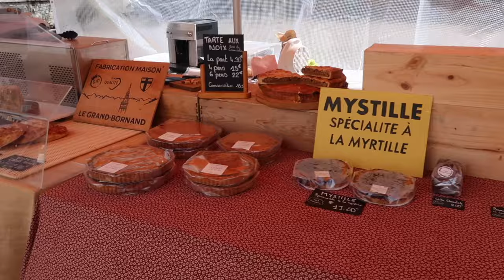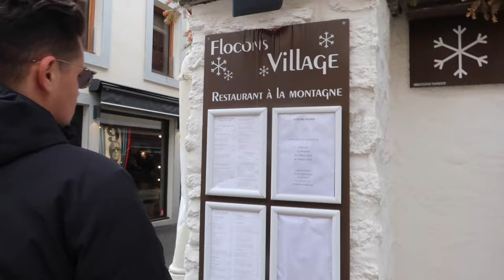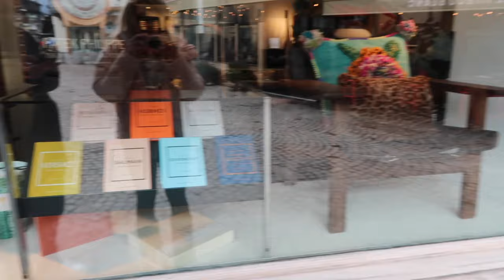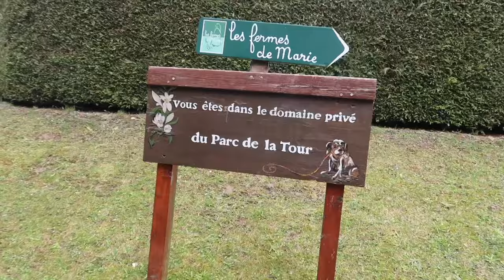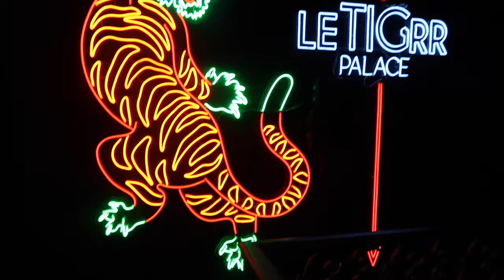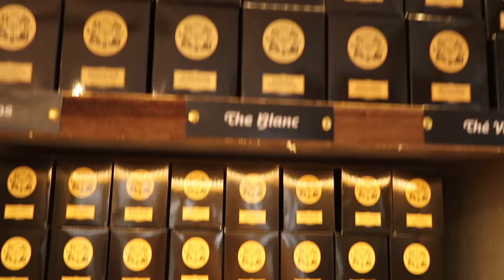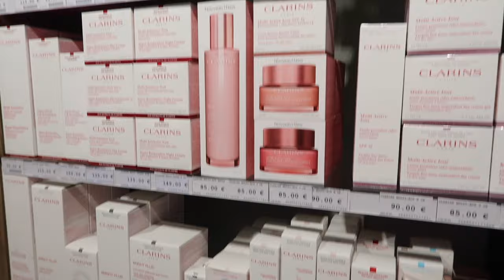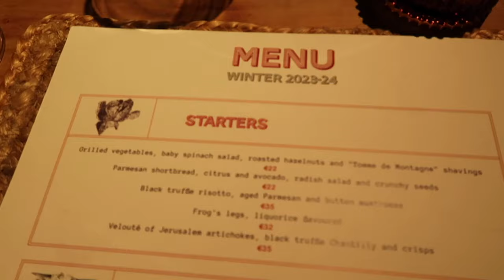Spend A Day In France With Me! Day In Megeve Ski Resort! Megeve Restaurants, Guide & Shopping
Spend the day with me in Megeve, France! If you are looking for a lovely trip to France, come and walk around Megeve town with us. A day in Megeve, shopping, eating, exploring after our lovely ski trip in the alps.

AMAZON FAVES
M Y R E C I P E E B O O K

____________DISCOUNTS ETC______________

____________CAMERA EQUIPMENT______________

Pink camera case
My vlogging camera
My tech equipment

____________ITEMS MENTIONED ON VIDEO______________

________________ BEAUTY FAVES_______________